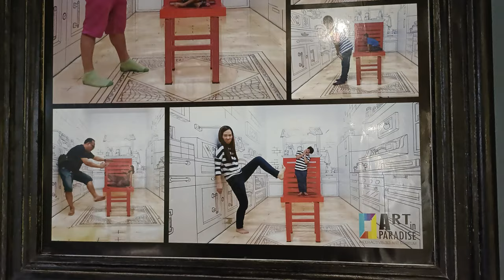【🇹🇭 4K】BIGGEST ART IN PARADISE PATTAYA THAILAND | 3D MUSEUM | ขยับได้เหมือนจิงมาก |TRAVEL WITH AMMAR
BIGGEST ART IN PARADISE PATTAYA THAILAND | 3D MUSEUM | ขยับได้เหมือนจิงมาก |TRAVEL WITH AMMAR

3D Museum Art in Paradise was a fun destination we visited during our day in Pattaya, Thailad during a 14 Day Asia Cruise in 2018.  Tickets were about $9 to $10 USD (depending on exchange rate).  There were many fun and funny exhibits that can play perspective tricks with your eyes and your mind.  Interestingly you are not allowed to wear shoes inside, so you had to check in your shoes and then retrieve them with a ticket before you exit the building.